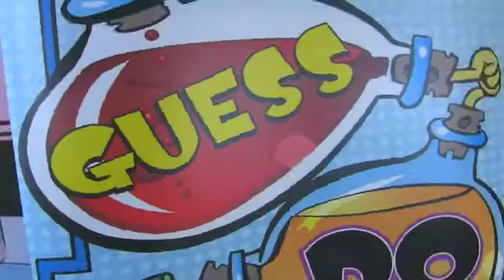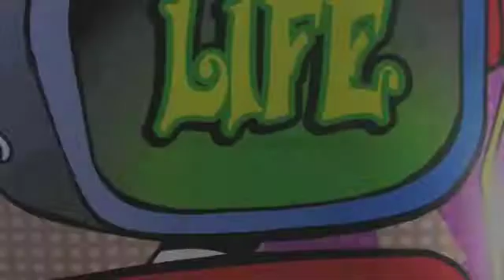Ken Scott & The Wacky Science Show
Ken Scott's Wacky Science show will amaze and educate your elementary students.  45min jammed packed full of fun and excitement.